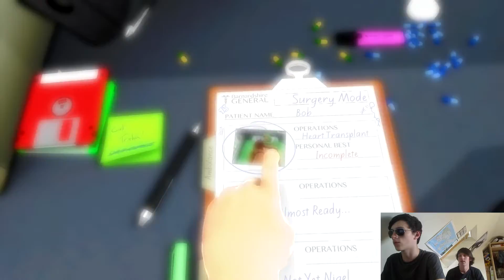Surgeon Simulator 2013 w/Ross + Stefan- Episode 1- Prep For The Op!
Hey guys! Today Ross is showing Stefan the ways of surgery with the funny and very difficult to master, Surgeon Simulator 2013! :D